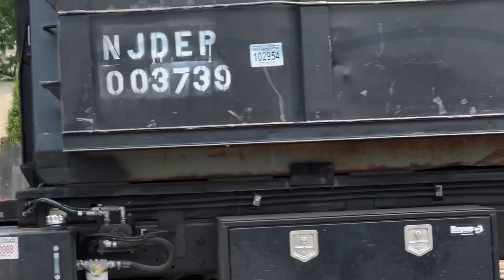NYSW local at Bogota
Taken on Tuesday June 6th, 2023. Enjoy!